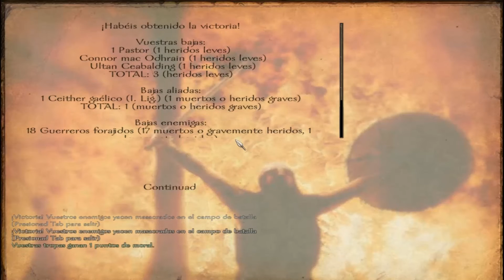Mount & Blade Warband, Brytenwalda - Capitulo 8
En este capítulo asaltamos una patrulla enemiga.